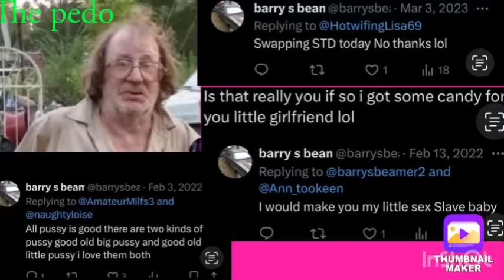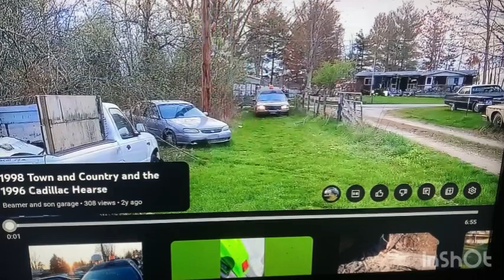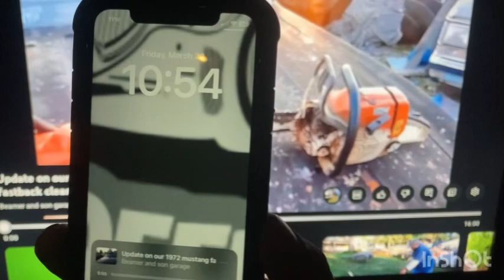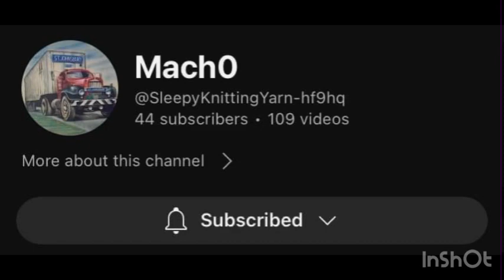More lies and showing off the junkyard and what he will never do